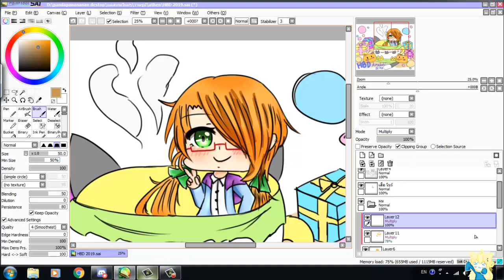[Speed paint] HBD Amakaki Sika 2019 ฉบับเกือบตาย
Speed:999%
Song: returns popping party piano by CSMPiano
Spend time:0.29 hr.
Hi everyone ! I m kuhaku san . ^0^
Oh ! wait wait !! If you want me to draw . Let’s ask in Facebook: Anime hanagata
Commission
Chibi half body = 50 Baht
chibi = 120 Baht
half body = 80 Baht
All body 200 Baht
CG = 350 Baht
Others You can tell me at Anime hanagata
garena : Kuhaku_san
steam:Kuhaku